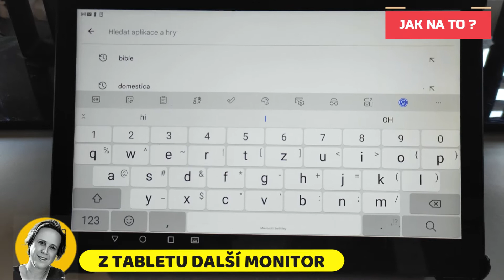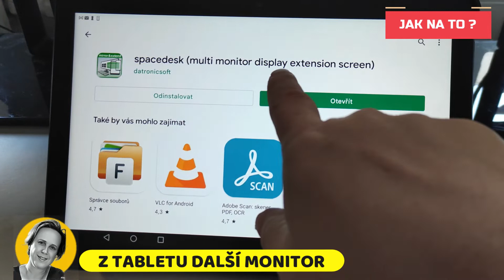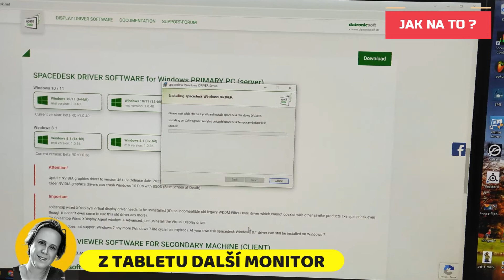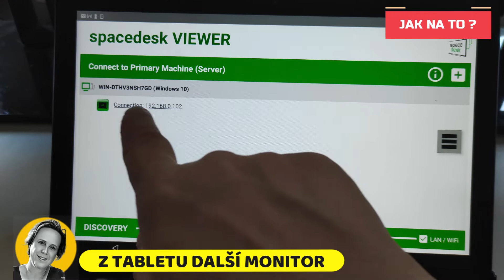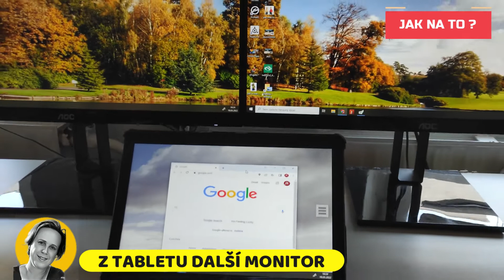TABLET JAKO DRUHÝ MONITOR / TABLET AS THE SECOND MONITOR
tutoriál jak nastavít android tablet jako další monitor k počítači.

1. Musíte mít v domě WIFI. Tablet musí běžet na wifi
2. Naistalujte aplikaci Spacedesk stažením z Google Obchodu
3. Nainstalujte do počítače Driver pro Windows
4. Connect both / spárujte oba přístroje. Pokud se vám na tabletu v aplikaci po stažení driveru nezobrazí IP adresa vašeho počítače, zkuste aplikaci zavřít a znovu otevřít.